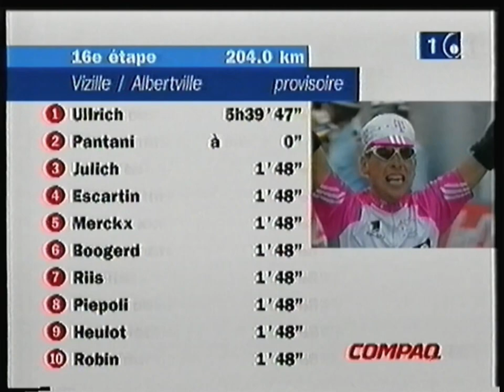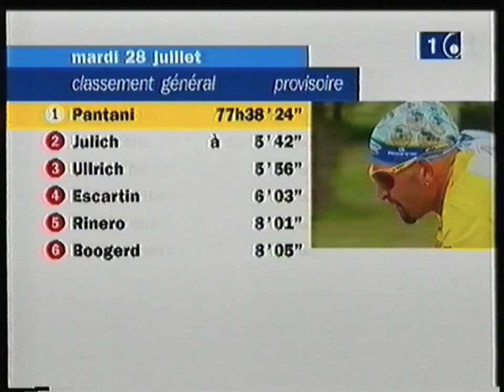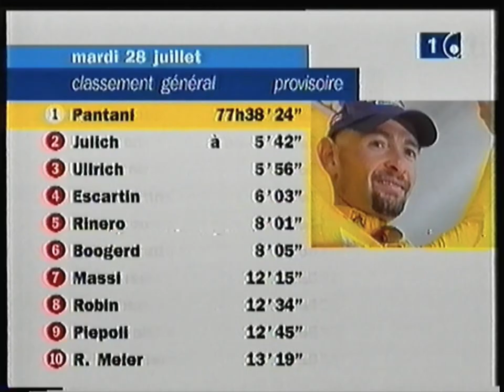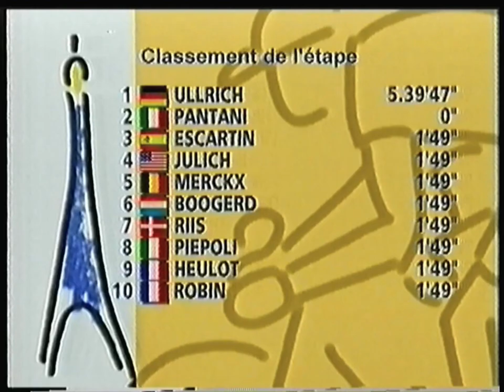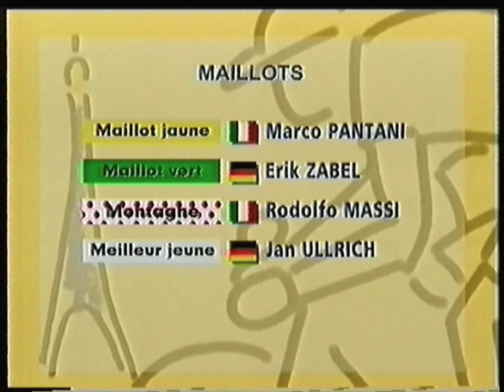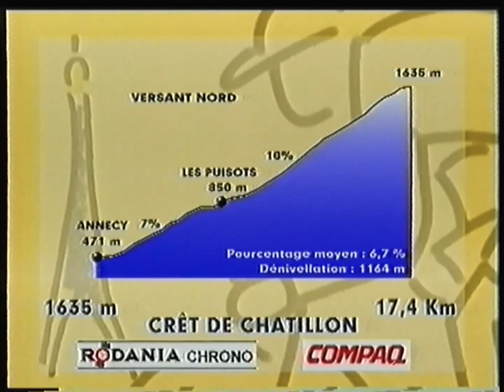RTBF2+1 - 28 Juillet 1998 - Fin de l'étape du Tour (Direct)